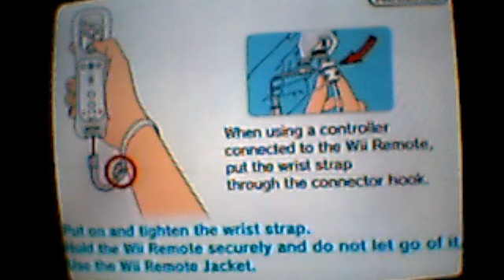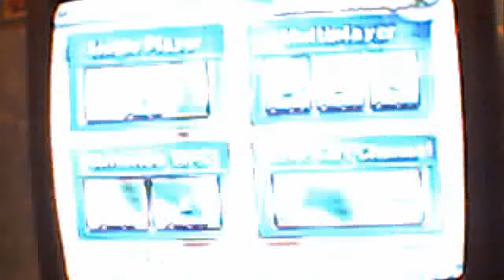mario kart wii #12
videogamewizard321's Webcam Video from February 24, 2012 02:51 PM